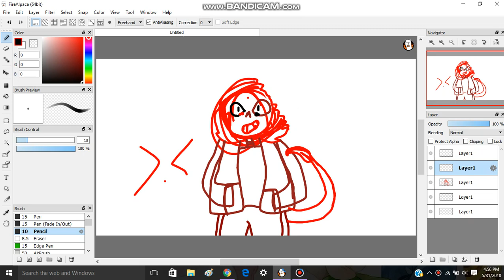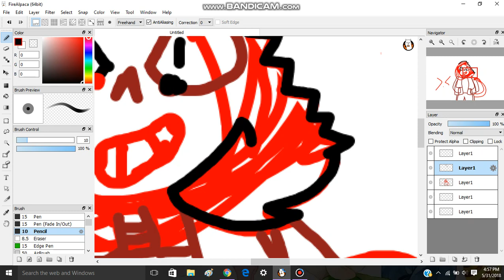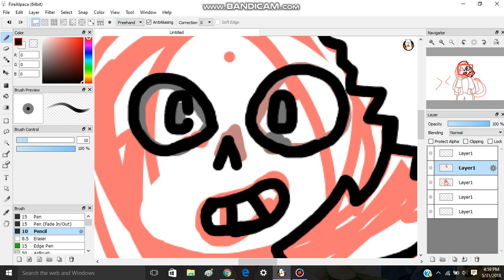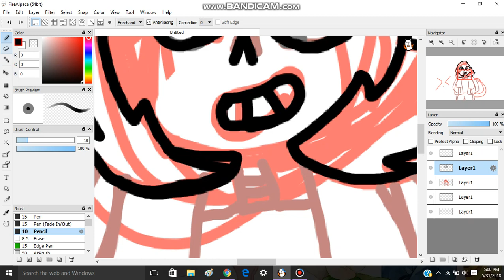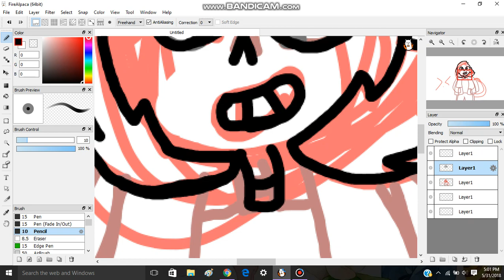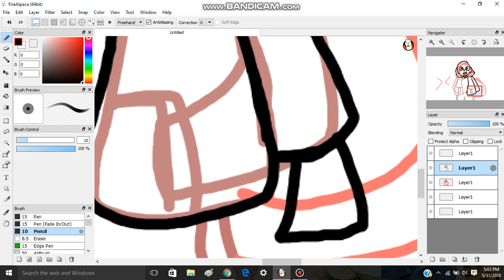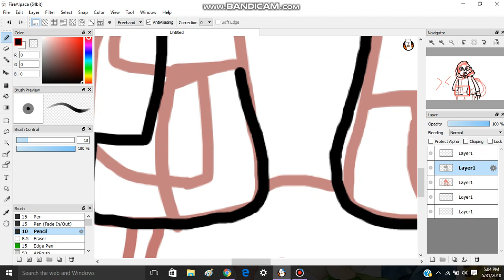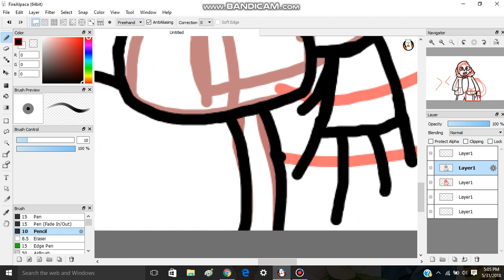VirusState Art Piece Part 1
88Kieys Elliott Spenner
Costantino Carrara Music
TheImpossibleOrchestraRemix Tv
and Misaki for the music

Credit to myself for the art
and credit to FireAlpaca for their amazing app!
:D hope nobody FREAKING COPYRIGHTS ME AGAIN!!!